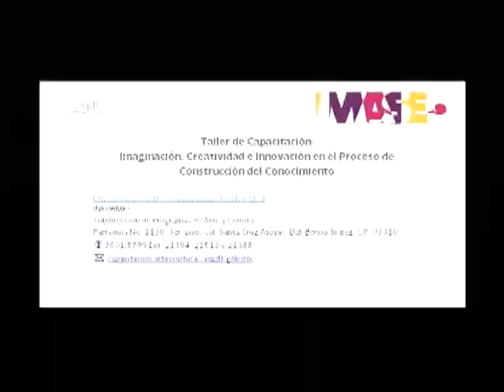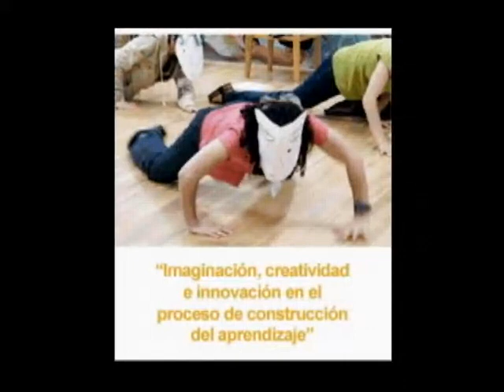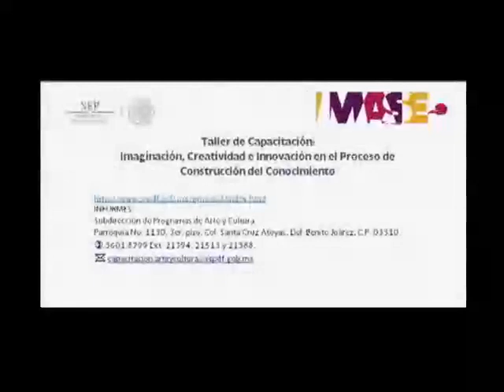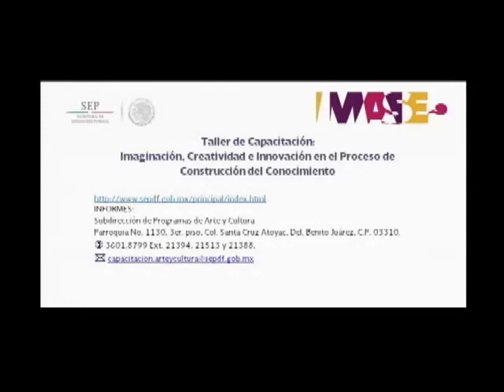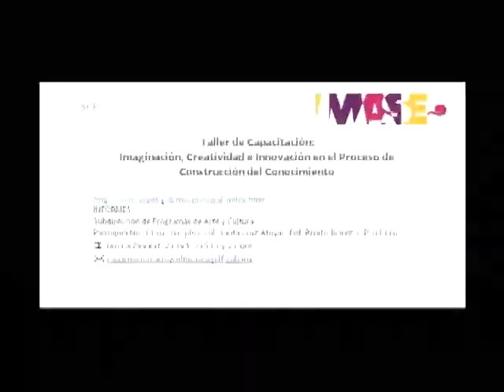20140912-CE1415/DGIFA/Imaginación,creatividad y conocimiento DGIFA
Imaginación,creatividad y conocimiento DGIFA Invitada: Aida Chávez. Conduce: Alma Rangel. Fecha de emisión: 12 de septiembre de 2014. Este y otros programas los puedes ver con fines educativos para secundarias técnicas en el Distrito Federal, México.